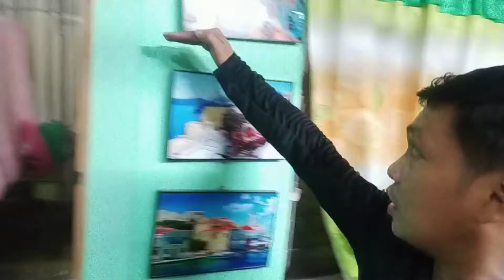BAGYONG MALUPIT MALA-UNDOY ANG HAGUPIT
November 11 2020  bagyong ulysses humagupit tumama sa ncr na ngdulot ng pg baha sa buong ncr...mala undoy ang kanyang idinulot... panuorin ang storya sa channel ko,,,ng makita mo ang delubyo dulot ng bagyo.